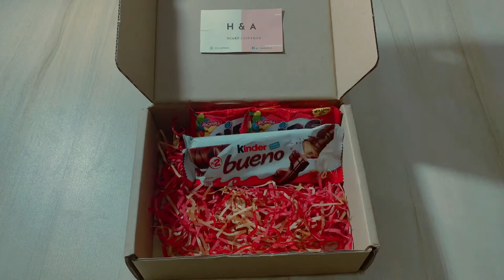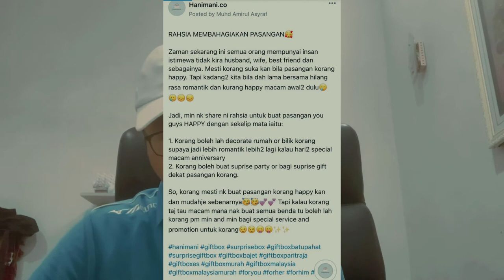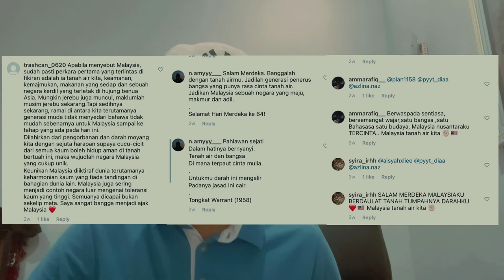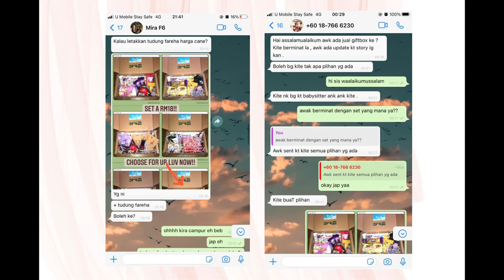UCS3083 / ENT301 / SEC 1 - Muhammad Amirul Asyraf bin Hamdan Pitching Video